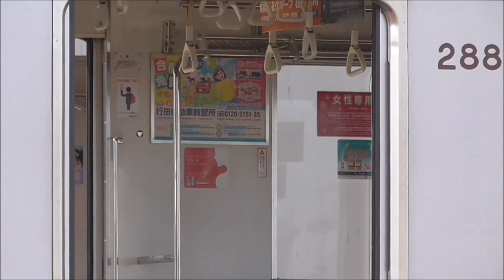【小田急ロマンスカー10000形 HiSE 渡瀬北で廃車解体！】小田急ロマンスカー 保存車両 10000形HiSE 渡瀬北で廃車解体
2017年07月08日

本日、渡瀬北留置線にて、小田急ロマンスカー 保存車両 10000形HiSEが搬入されているのを確認しました。
確認したと言っても、手前から、先に廃車された、東武20000系21813F、東京メトロ03系 03-117F、東武6050系 6166Fのさらに向こう側で解体作業してました。
03系と6050系のドアが開いていなければ、撮影できない位置にいました。

下記、記事によると、小田急が保存している引退車両の一部を今回廃車解体する模様です。

◆小田急､保存ロマンスカーなど一部を解体へ（複々線化で車両スペース不足｢苦渋の決断｣）

渡瀬北までは、分割されて陸送で搬入された模様です。
せっかく保存している車両を解体してしまうのは残念ですね。

小田急ロマンスカーのほか、先日廃車された他の車両の様子も撮影しています。
東京メトロ03系と東武20000系のドアが開いて、中で部品の梱包作業をされていたようです。
おそらくですが、東武20000系 クハ28813の部品を外して梱包していたと思われます。